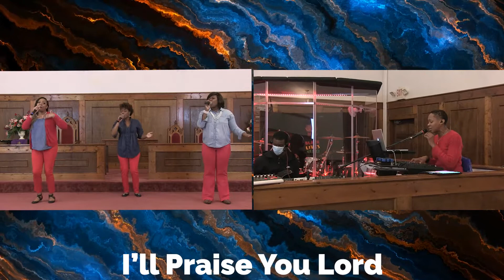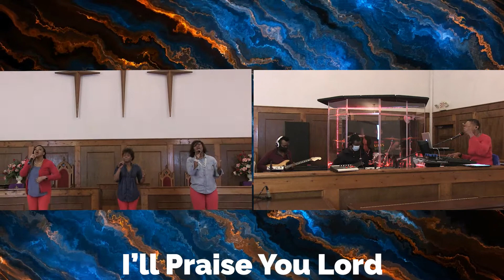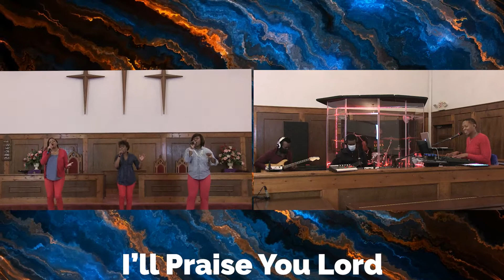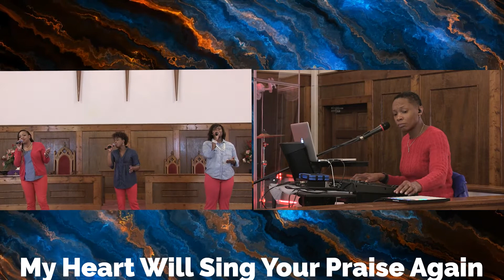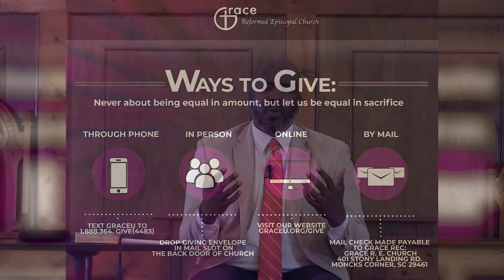DISCIPLES GO THE DISTANCE (MARK 8; 31 - 34)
Welcome to our Digital Worship Experience! Prepare your hearts to have an encounter with God. We are still connected...We are Grace!

Here are ways to join us in our sacrificial giving (Never about being equal in amount, but let us be equal in sacrifice):

1) Click this link and give online via our secure page -

2) Text GRACEU to 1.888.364.GIVE (4483)

If it is your first time, you will be directed to a secure site to enter your financial information.

3) Envelopes are located in the mailbox by the back door of the church. You can place envelopes in the mail slot on the back door as only our financial team will be entering the church. It is just like we did during our No Walls November!